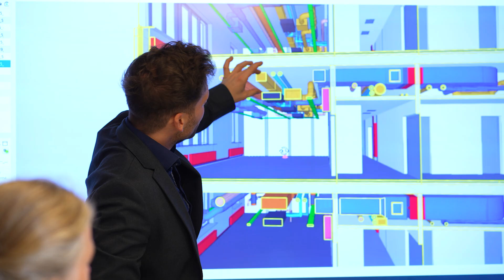Mein Job bei der assmann gruppe | Ekaterina Medvedeva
Ekaterina ist Architektin und Teil unseres Objektplanungs-Teams. In dem Interview verrät sie, was den Job bei der assmann gruppe so spannend macht.